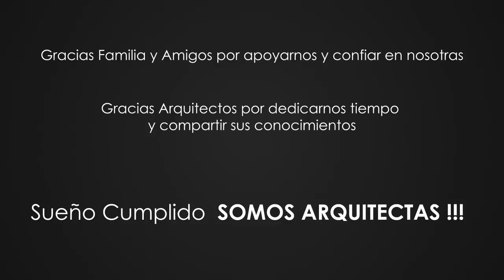REC CBA - Vivienda Social en Altura Media - CLAP - Tesis de Arquitectura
REC CBA - RENDER ESTUDIO CORDOBA - Visualización Arquitectónica -  Vivienda Social en Altura Media - Tesis de Arquitectura - Faudi Córdoba
Autoras del Proyecto: Eugenia Chialvo, Sonia Estefania, Daniela Amaya, Natalí Ponzelli.